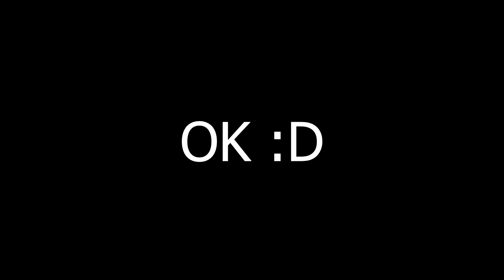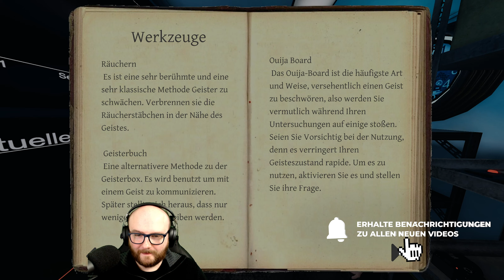Mit dem Kopf durch die Wand - Phasmophobia deutsch 💀 [Staffel 02] #11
Wenn er nicht gestorben ist, dann hängt er da noch heute ... so oder so, er wollte unbedingt mit dem Kopf durch die Wand.

▼Beschreibung▼

In Phasmophobia versuchen wir mithilfe verschiedener Gadgets und diverser Kommunikationstricks Geister zu identifizieren. Der Geist, welcher an ein Gebäude gebunden ist, macht es uns dabei natürlich nicht leicht und wir kommen recht häufig an unsere mentalen Grenzen. Grusel sowie den ein oder anderen Jumpscare hält dieses Horror Coop Game für uns parat und weiß ganz sicher nicht zu enttäuschen.

An dieser Stelle wünschen wir euch viel Spaß beim Zuschauen.

▼Heutige Besetzung▼

∟Oya
∟Sandra
∟Marco
∟Sven [Hauptansicht]

▼Regelmäßig neue Folgen▼

Alle 2 Tage um 21:00 Uhr ein neues Video.

▼Werbung▼

Ihr kauft gerne bei Amazon?

▼Social Media▼